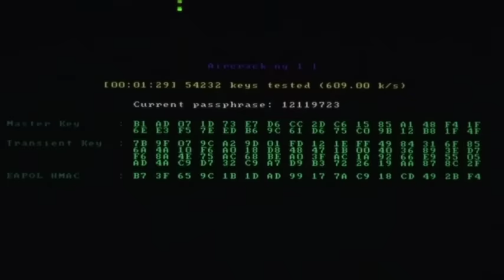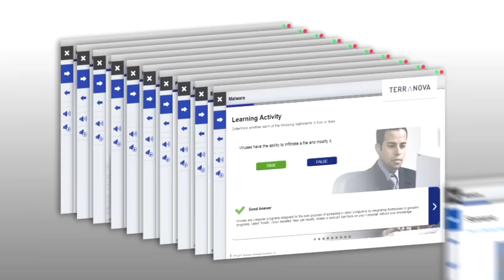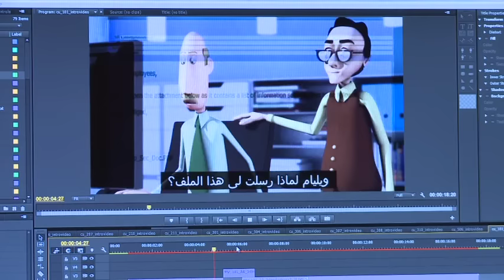Innovative Approach to Information Security by Terranova WW Corporation - Corporate Review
As a leader in information security awareness, Terranova Worldwide Corporation primary mission is helping companies and employees respond to the growing level of threats and security risks, “we build strong links to protect the organization’s information”.